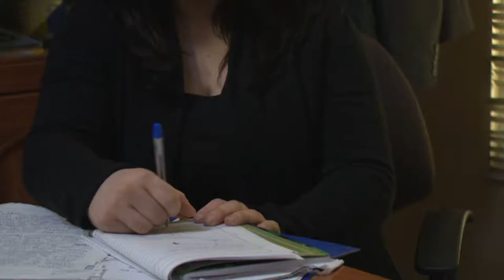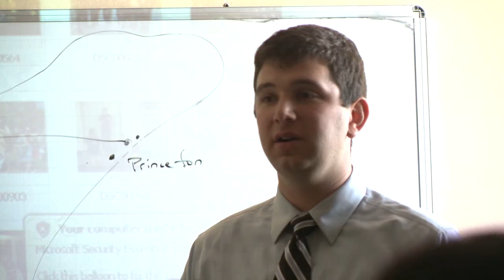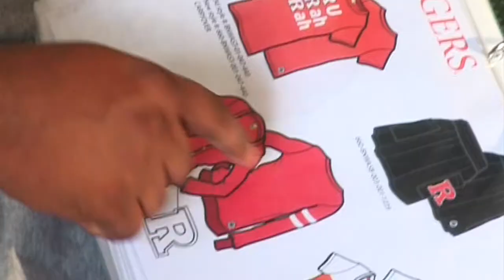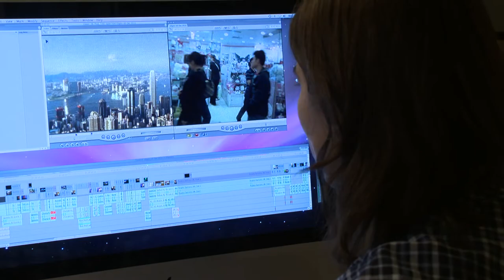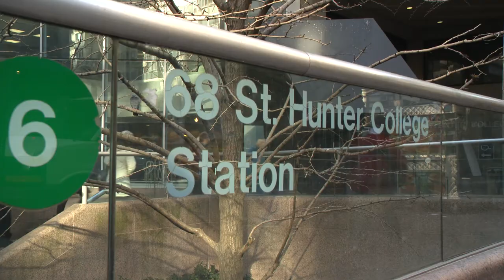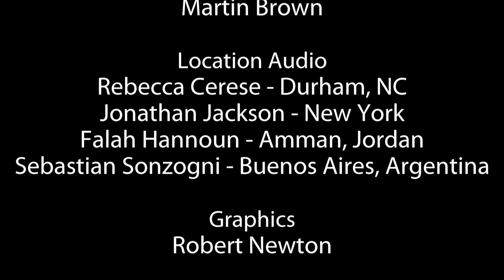Fulbright Connects (Full Video)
This is a full feature covering the Fulbright Program in various countries. One of the primary locations was in Jordan where the team met with Fulbright grantees and alumni, as well as interviewed the Executive Director of the Fulbright Commission in Jordan - Mr. Alain McNamara.

Director: Martin Brown
Director of Photography: Martin Brown
Funded by the Institute of International Education (IIE)